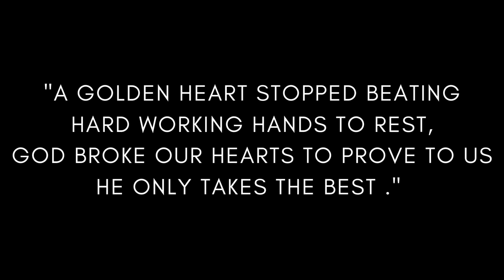Remembering Maurice Henry Thelemann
A tribute to a devoted and loving husband, father, grandfather and great-grandfather.